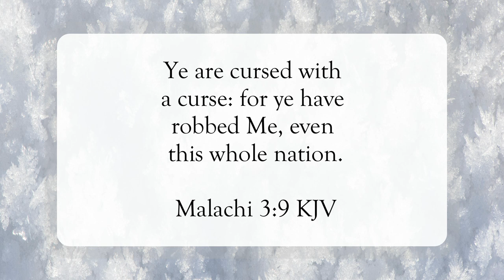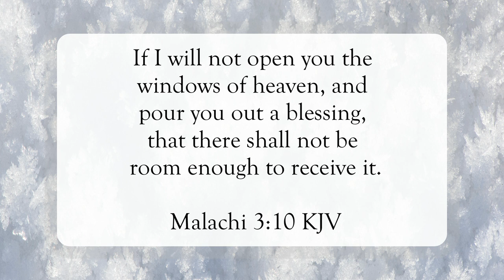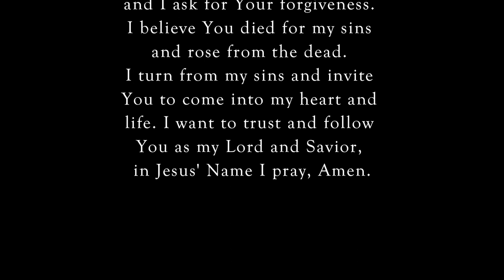The Windows of Heaven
Scripture of the Day! The windows of Heaven!